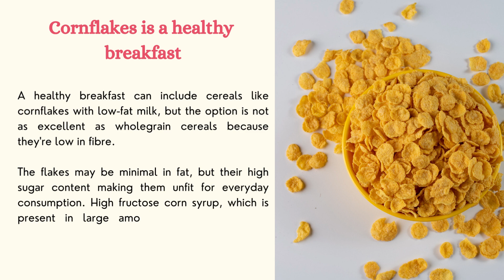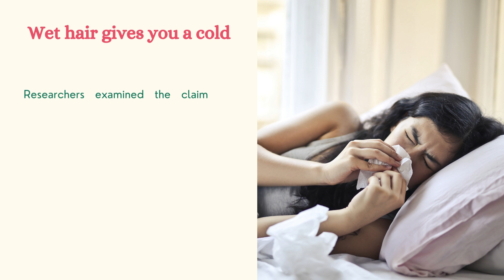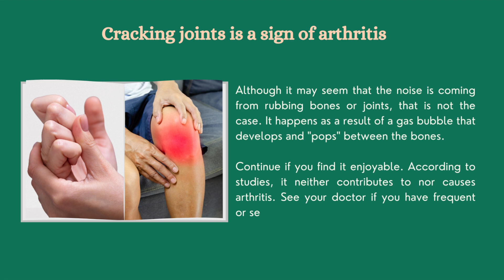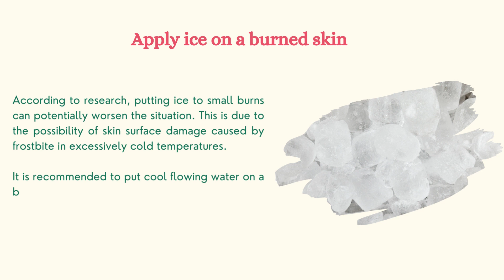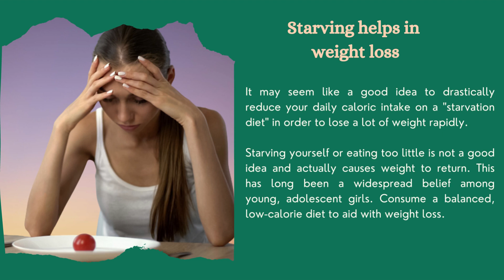Common health myths you must know today | Health myths debunked | Healthy tips | Top 10 health myths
We have some health myths that have persisted since childhood that we blindly believe, but are they actually true? I debunk ten widespread health fallacies in this video.

This channel covers:
glowing skin,
skin care,
skin care routine,
skincare,
skincare routine,
healthy skin,
tips for healthy skin,
foods for healthy skin,
healthy skin diet,
korean beauty,
korean beauty standards,
face skin,
acne skin,
acne,
dry skin care,
dry skin,
dry skin treatment,
ice water,
health tips,
healthy habits,
healthy habits that changed my life,
healthy habits to do everyday,
weight loss,
vitamins,
women health tips
women health problems
diabetes
women health care
healthy glowing skin
right skincare tips
right skincare order
right skincare products
right skincare
home remedies for dull skin
home remedies for obesity
home remedies for glowing skin
home remedies for eye strain
home remedies for anxiety
how to remove stress from mind
how to remove stress
stress and anxiety
stress and tension
leg pain
back pain
heel pain
healthy tips
health myths debunked
top 10 health myths you can ignore
common health myths
biology
medicine tips
home remedies
cholesterol myths and facts
healthy breakfast
neck pain
periods tips
common cold and flu
saturated fat vs unsaturated fat
good bacteria
burn remedy at home
healthy tips
medical knowledge
medical knowledge videos
surprising facts
surprising facts about health
gut health myths
healthy habits
healthy tips
health
self care
top 10 healthy tips

Content and artwork : BEDSIDE LAB

Artist: Asher Fulero
Song: Forest Lullabye